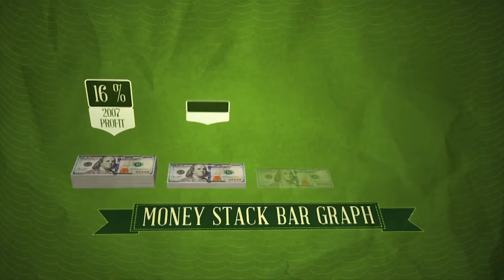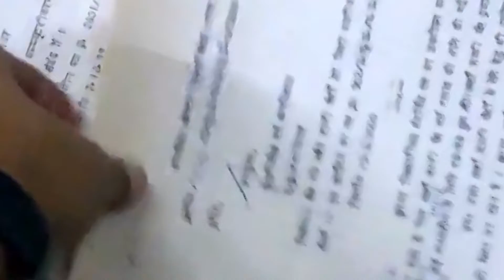PM Modi's Swamitva Yojna gives a boost to Indian Drone Industry | Drone Helpline Video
This is a great news for the entire Drone_Industry_in_India.
How is SWAMITVA_SCHEME empowering rural India through land record modernization?
#6.62_lakhs_villages to be mapped in phase wise manner within the next 4 years and already 79.65 crores have been sanctioned for the first phase for the financial year 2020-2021.
The first phase of work has already been started where 1 lakh villages are to be mapped till 31st of March, 2020.
Now the question is who has given the drone industry this beautiful opportunity?
Our honorable Prime Minister Shri Narendra Modi has launched the SWAMITVA_SCHEME on 24th April, 2020 on the day of the National Panchayati Raj Diwas.
Lets get to know what is this scheme all about?
SWAMITVA stands for Survey of Villages and Mapping with Improvised Technology using the Unmanned Aerial Vehicle in Village Areas and the main motive of this scheme is to map every village present in India using drones.
Swamitva scheme involves Ministry_of_Panchayati_Raj along with Sate Departments of Panchayati Raj , Department_of_Revenue and Survey_of_India for carrying our drone_survey.
So you can well understand that this is a huge opportunity for the entire drone industry in India.
So what do you think how many drones are sufficient to cover the entire India? And who will supply these drones to the Survey of India?
Of course our indigenous drone manufacturers and for flying these drones 100s of pilots are required and for training these pilots indirectly many drone training pilot schools are also required and also for post processing 100s of mapping software licenses are required.
For buying drones and post processing software’s Survey of India has already published many tenders.

You will get the tenders online by visiting Central Public Procurement Portal
1. After you click on the above link go to the Search menu present on the left hand side of the
portal
2. Select ( Open Tender ) in “Tender Type” option
3. Give the name of the Work/Tender Title for example – Drones or Mapping
4. Enter the captcha
5. Click on Search
You will get all the active tenders visible on the screen.

Land records which are available nowadays do not reflect the on ground position so the owner of these properties in the rural areas are not being able to leverage their own property as a financial asset due to the absence of any legal document. The land records did not include the ABADI which means the inhabited areas of the villages in many states. Rural areas are generally filled with unauthorized lands which results in misguidance and hence misuse of payment of land taxes .Property disputes has been a major issues in rural areas since the time of Independence.

Check out the objectives of this scheme -
1. To create proper land records so that rural planning can be effective and every land owner will be issued a property card.
2. To facilitate financial stability to the rural land holders so that they can also avail loans based on their property.
3. To determine tax levied in property and with these the revenue department will have growth in
revenue collection.
4. To eliminate disputes & legal cases related to property by proper measurement of land holdings with the digital maps being created.
5. To provide support in preparing good quality GDPD by settlement of land and property disputes in rural areas using digital GIS maps being created.
Friends the target is set The first phase of work has already been approved by DGCA to The Survey of India to start the drone operations in six states Haryana, Karnataka, Madhya Pradesh, Maharashtra, Uttar Pradesh and Uttarakhand covering approx 1 lakh villages.

So now the entire drone industry will be thankful to our Prime Minister for this wonderful scheme which will boost the growth of this drone industry.

We at Drone Helpline are ready to help you any time so for any queries just give us a call at our free support number – 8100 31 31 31 or simply visit our